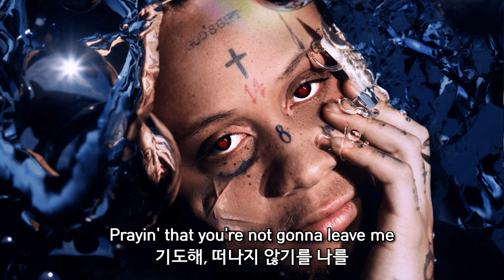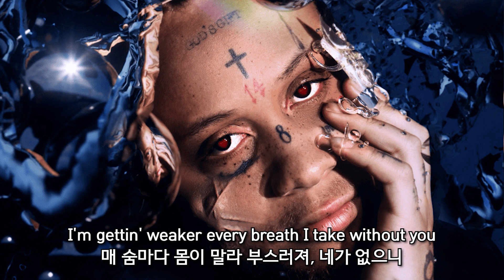그녀가 떠나고 이후의 편지 [Trippie Redd - Left 4 Dead / 가사 해석]